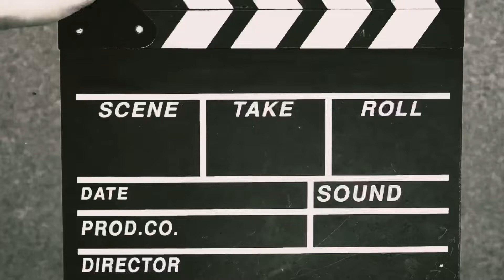butt and tummy exercise by Bella